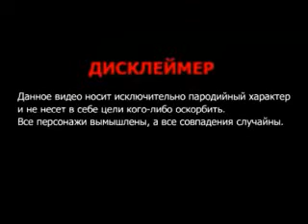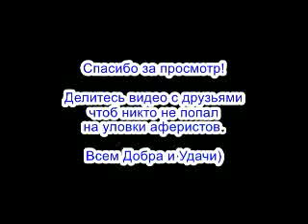✅ Микс глупых мошонок всех мастей / мошенники звонят по телефону